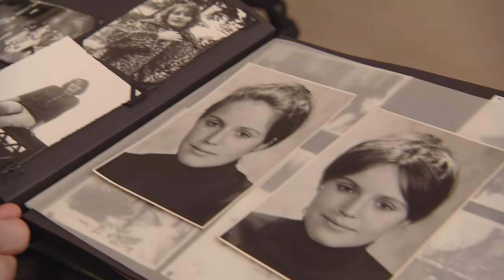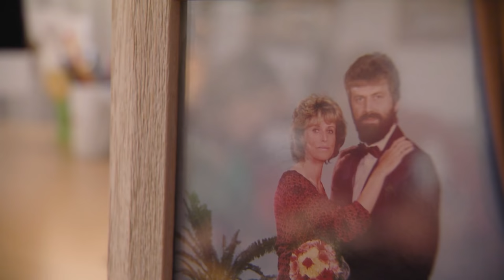Vorher-Nachher: Die Kandidatin ist über 70 und möchte ein modernes Umstyling! Eyecatcher olé!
Sylvia ist 71 Jahre, pensioniere Lehrerin und hat an sich schon immer besonderen Wert auf ihr Äußeres gelegt. Sie hat stilsichere Outfit und gepflegte Haare aber irgendwie sieht sie vor allem bei den Haaren Optimierungsbedarf.

Für eine aufrichtige und stilvolle Beratung ist sie bei den drei Stylecoaches genau richtig.

In ihrem Kleiderschrank dominiert vor allem ein bestimmter Blusenstil. Alles andere lehnt sie eher ab. Mode-Experte Sean macht sich ans Werk. Oversized Blusen und Pastelltöne liegen voll im Trend. Ein echter Eyecatcher der Saison - nur kann Sylvia damit nicht ganz so viel anfangen. Sean überzeugt sie mit der Farbe Gelb und ab da ist sie offen für Neues.

Beauty-Stylecoach Marcel reinigt mit einer Gesichtsreinigung erst einmal ihre Haut, so kann er Problemstellen besser erkennen und gezielt behandeln. Sylvia bekommt eine Fruchtsäurepeeling Behandlung und eine Kaviar Glow Maske – das alles sorgt dafür, dass ihre Haut noch mehr strahlt.

Sylvia hat klare Vorstellungen was ihr Haar betrifft. Hairstylist Sven ist begeistert und legt los. Die Haare sind etwas zu lang und erdrücken optisch die Zierlichkeit.  Im Nacken wird das Haar gekürzt und am Hinterkopf gibt es Stufen. Sie wünscht sich als Farbe ein Schokobraun aber das finde Sven nicht so optimal.

Welche Farbe es am Ende wird und wie Marcel sie schminkt – sehen Sie im Video.
Wie gefällt Ihnen die Verwandlung?

Die Sendung wird mit freundlicher Unterstützung in Form einer unbezahlten Kooperation unseres Partners DALTON MARINE COSMETICS - inspired by the sea - präsentiert!

Vielen Dank.

► Der Code ist bis zum 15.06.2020 gültig. Gilt nicht auf bereits reduzierte Produkte und nicht in Verbindung mit anderen Angeboten oder Geschenkkarten aus dem DALTON Shop.

Sie kennen Ihren Hauttyp nicht oder brauchen Tipps? Hier geht’s zum DALTON Hauttypberater

Euch gefallen unsere Videos und ihr möchtet regelmäßig Updates der Stylecoaches erhalten?